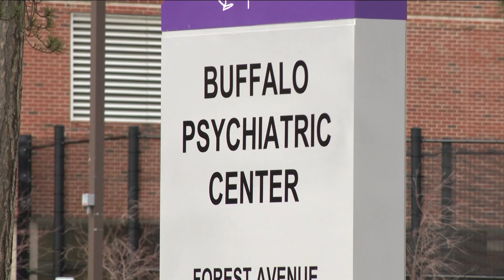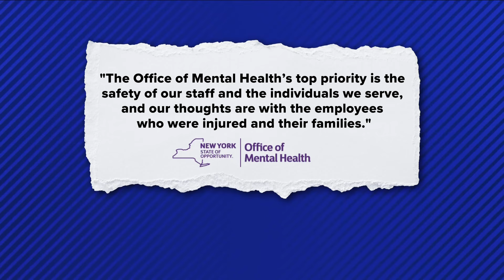Police: Buffalo Psychiatric Center patient brought knife into unguarded area, stabs 3 employees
A patient at the Buffalo Psychiatric Center has been charged with stabbing 3 employees at the facility Wednesday morning.